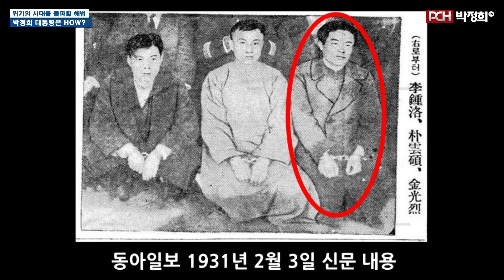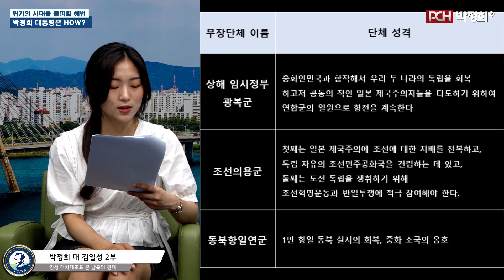[위기의 시대를 돌파할 해법, 박정희 대통령은 HOW?] 2부_박정희 VS 김일성, 인생 대차대조표로 본 남북의 현재